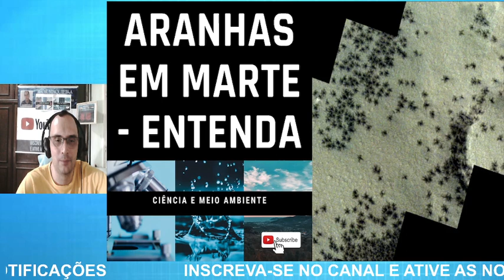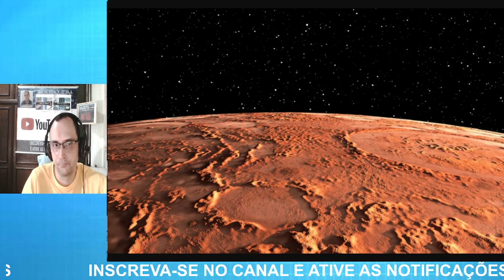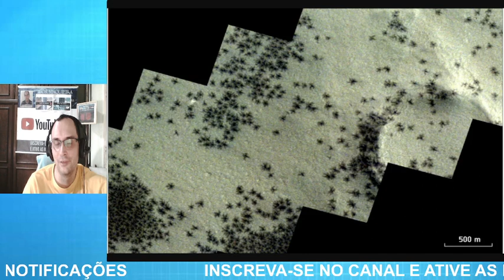ARANHAS EM MARTE - ENTENDA